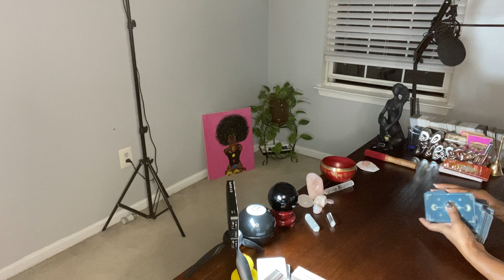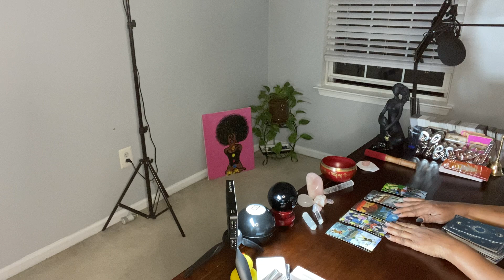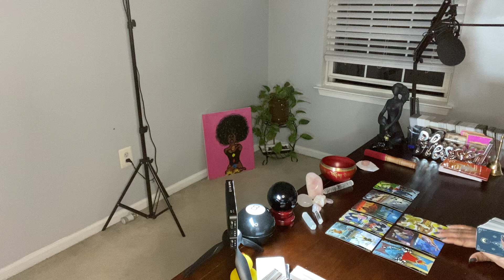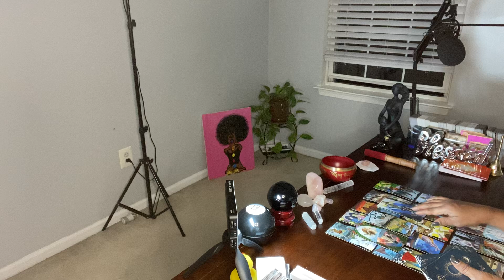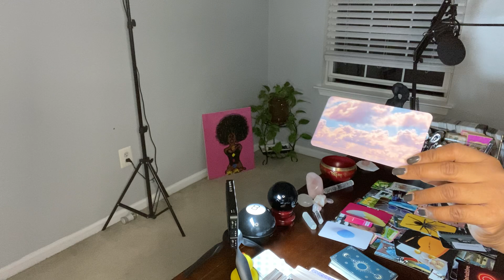TINDER & VIAGRA IS A RECIPE FOR DISASTER! HERE COMES HUMPTY-HUMP! 😂😂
Hi ♥️’s